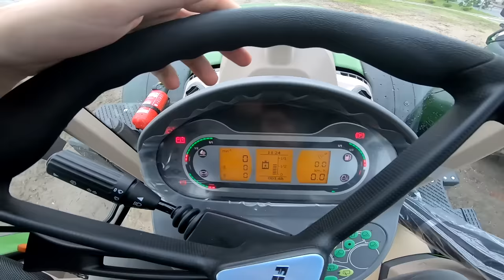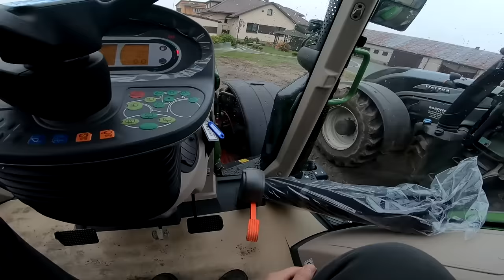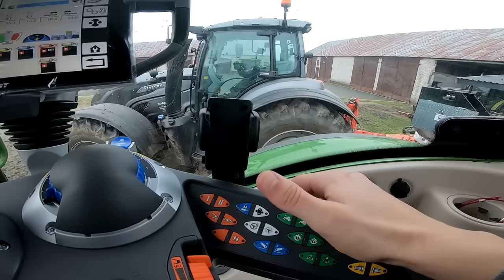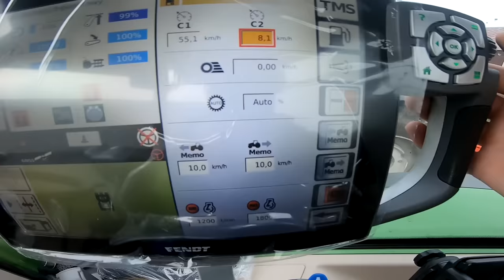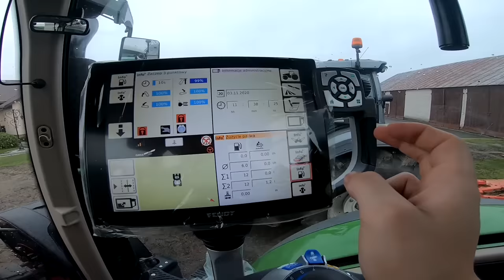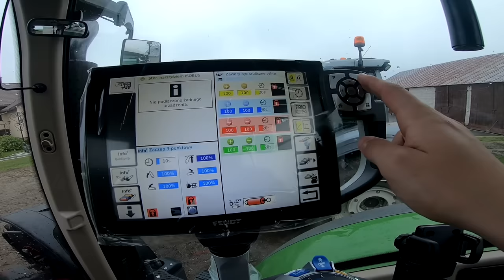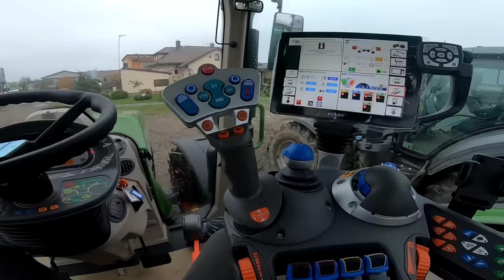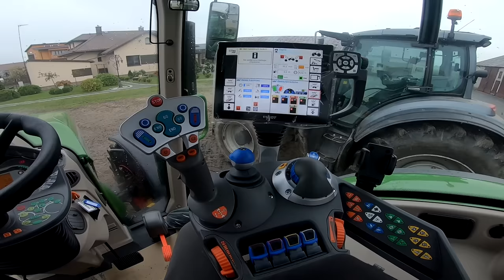Nowy Nabytek FENDT 724 Vario ProfiPlus [Vlog #36] Prezentacja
Wpadnij na →